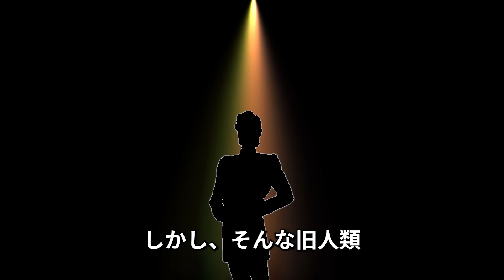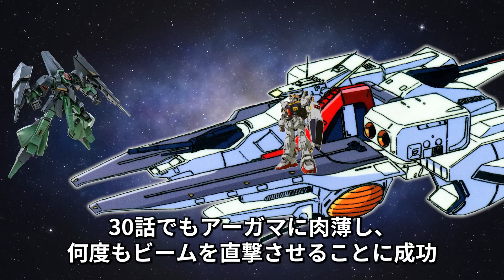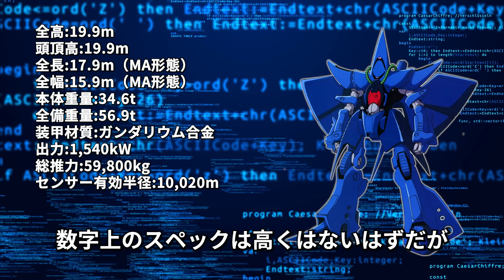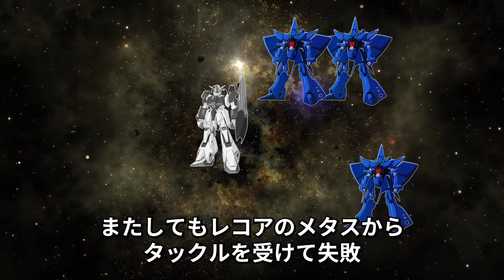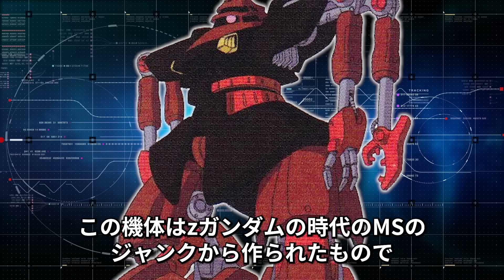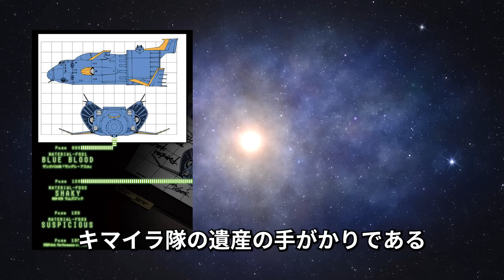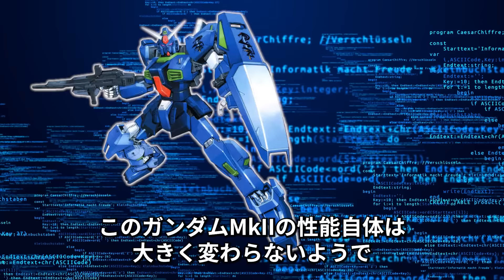【オールドタイプの常識を破壊した男】ヤザン・ゲーブルとその乗機達とは【ガンダム解説】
お待たせしました！動画投稿完了いたしました！

今回は宇宙世紀屈指の伝説を持つ最強のオールドタイプ
『ヤザン・ゲーブルとその機体達』になります。

相手がニュータイプであろうとものともしない戦闘技術
型破りすぎるニュータイプ神話との関わり、
暗黒時代からの復活劇や実はモデルがいたり、
最大の敵との思わぬ縁や謎の一年戦争時代など
逸話が山ほどある人物でもありますが、
彼が見てきた世界はどんなものだったのでしょうか

※：プロジェクト【ANIメカ改修計画】
ANIメカでは現在映像編集を中心とした改良を行っております

さらに文章、構成、演出面の強化を行っていく予定です。

特に映像以外の要素は一朝一夕で良いものを作るのは難しく、
時間は必要になると思いますが、
生暖く見守っていただければと思いますｍ(_ _)ｍ

※：ゲーム内で使っているゲーム動画は主に
『機動戦士ガンダム バトルオペレーション2』のものになります。
私自身普段やっていますが
クオリティの高い6対6の対戦バトルゲームになっています。